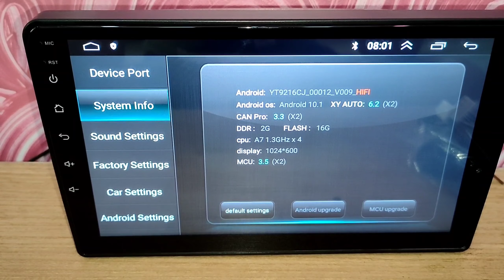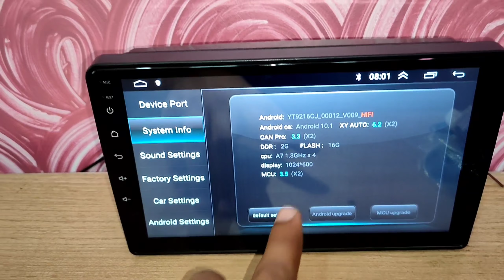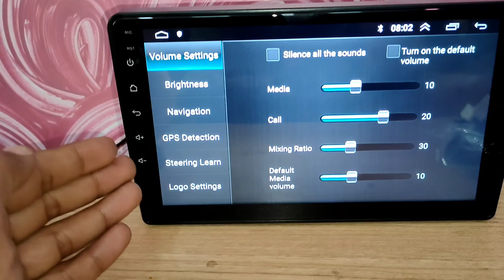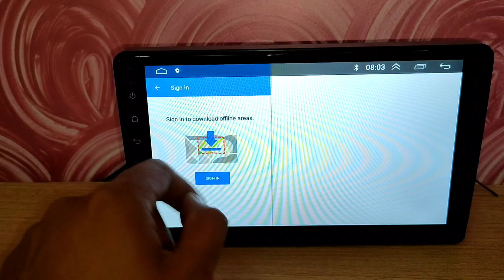Nissan Magnite Android Stereo With 2/16GB || Magnite Hifi Stereo 10.1 Android Version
Magnite Cheapest Android Stereo

Magnite High Range Android Stereo

Car Music Hub Instagram...
CARMUSICHUB93